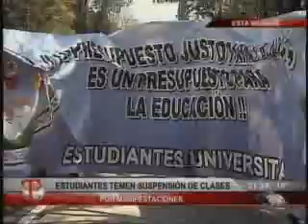Emisión jueves 07 febrero 2013. Segunda parte.